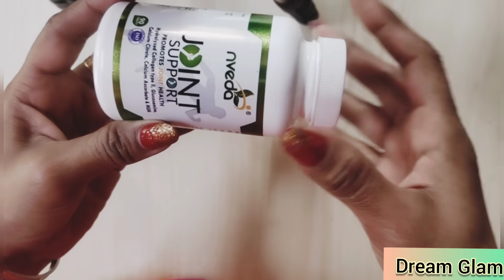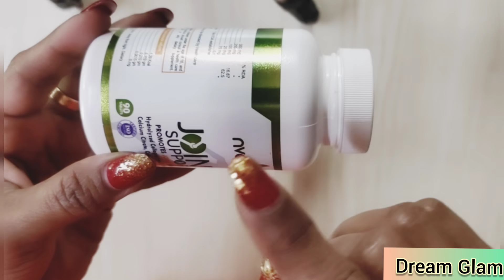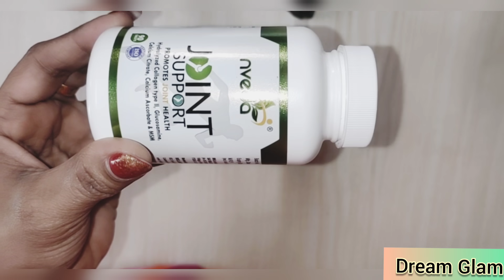लटकते पेट से 10 दिन में छुटकारा एक दुप्पटे से/Cardio Exercises/Loss Belly Fat/Nveda Joint Support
नमस्कार दोस्तों 🙏
ये वीडियो आपकी पेट ,कमर और जांघो की चर्बी को
मोम की तरह पिघला देगी, और आपको एक सुंदर पतली कमर सुुुडौल जंघे बना देगी , ये बहुत ही असरदार एक उपाय है । १५ दिन में आपको इसका असर देेेेेेखने को मिलेगा , अगर ये विि वीडियो आपको लाभदायक लगे तो एक
धन्यवाद 😊🙏

Nveda Joint Support

Nveda Joint Support buy from

मोटापा कम करने के योग राम देव बाबा , पेट की चर्बी घटाने के फार्मूले, पेट की चर्बी कम करने के उपाय,पेट कमर की चर्बी कम करने के घरेलू उपाय,लटकते पेट को अंदर करने के उपाय, मोटे पेट को अंदर कैसे करें, पेट और जांघ की चर्बी कम करने के उपाय, पेट और कमर की चर्बी कम करने के उपाय, पे नाभि , पेट नाभी ,पेट और जांघ कम करने के उपाय,मोटापा और पेट की चर्बी कम कैसे करें,